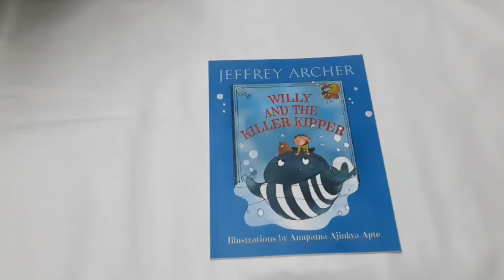WILLY AND THE KILLLER KIPPER